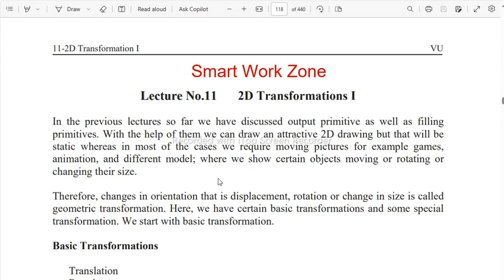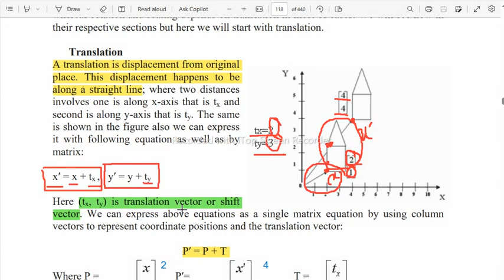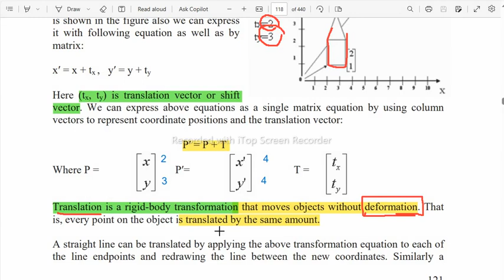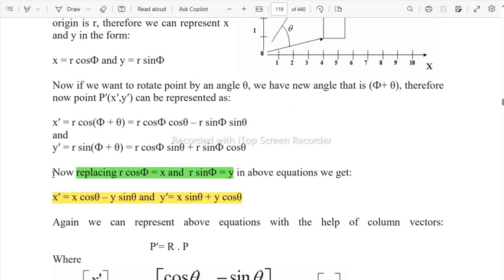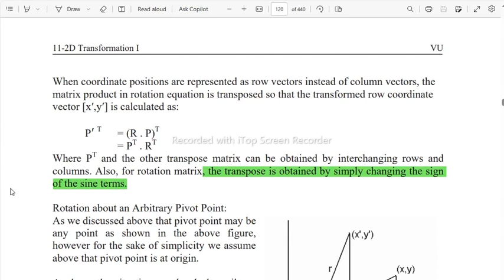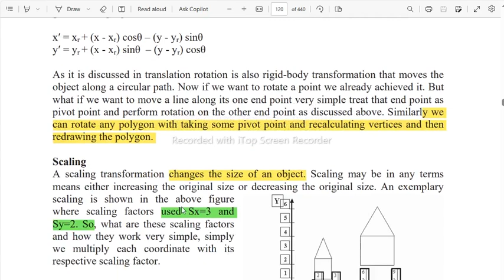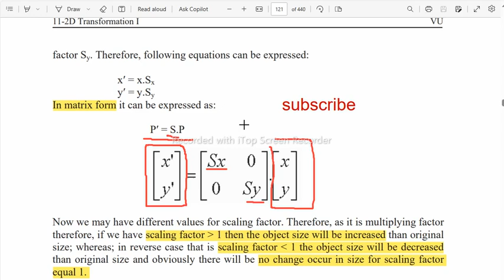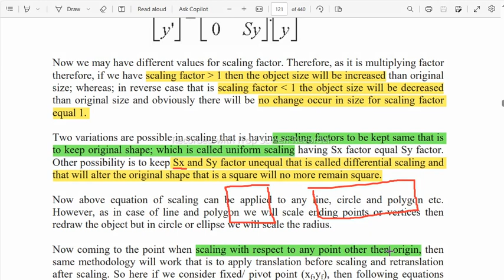CS602 Lecture 11 | 2D Transformations I | CS602 lec11 | cs602 short lecture 11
2d -Transformations